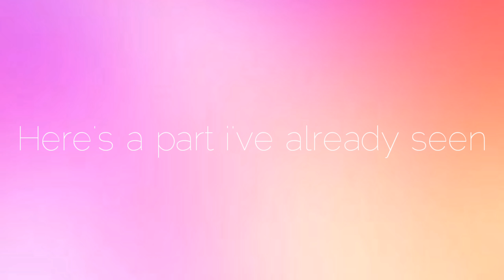Aliya Janell's InMyFeelingsChallenge & Throw A Fit Choreography By Jojo Gomez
whaddddddddddup lil whoadieeeesss!

i hope that you really enjoyed this video! thank y'all so much for watching! i really do appreciate it so much! feel free to leave comments of what you'd like for me to watch!!  the comments with the most likes will be the one i select!
also, i don't really have an uploading schedule

4 O'Clock By : V & RM from BTS

O R I G I N A L  L I N K :

Look up @TheAliyaJanell

I N S P I R E  &  B E  I N S P I R E D ❤